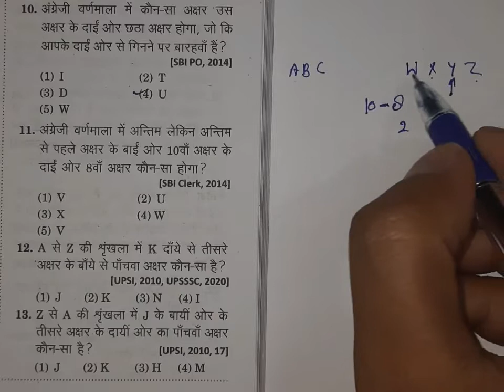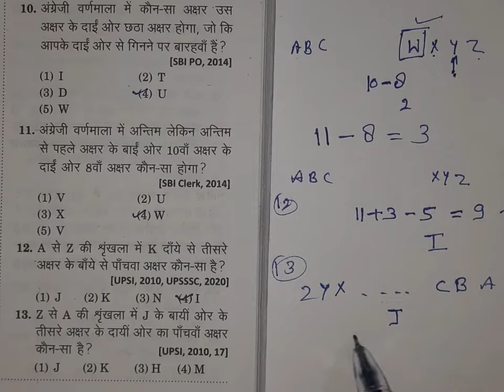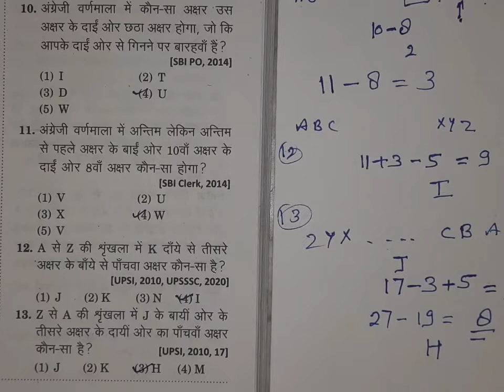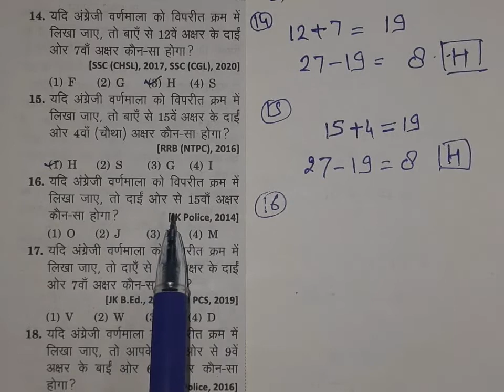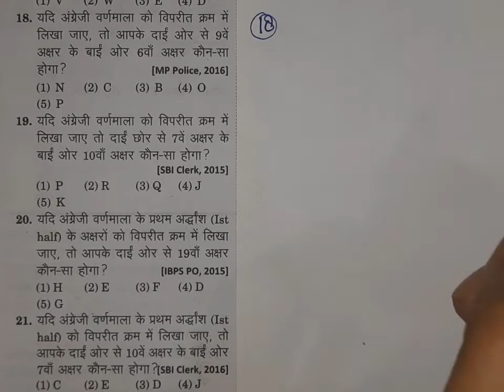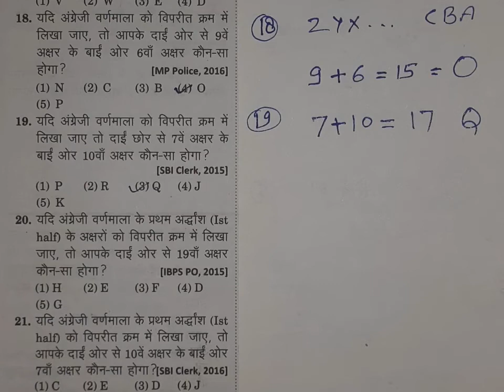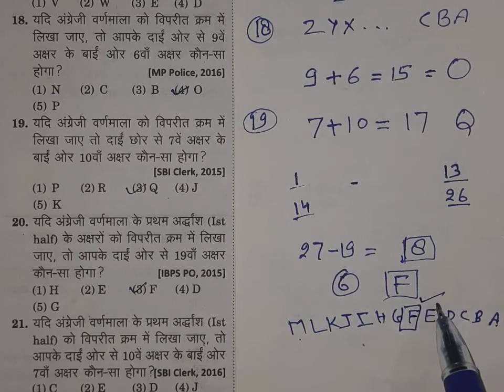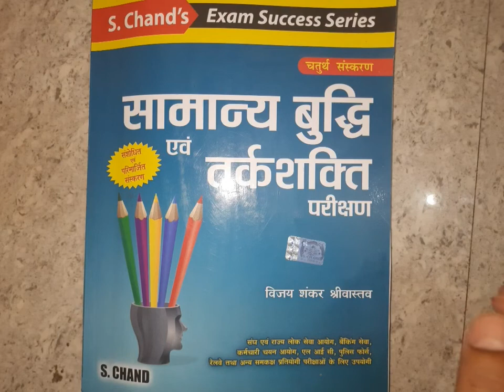अंग्रेजी वर्णमाला ( प्रथम अर्धांस विपरीत क्रम ) सभी प्रकार के एग्जाम की तैयारी के लिए,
जो लोग पहली बार तैयारी कर रहे हैं उनके लिए very helpfull वीडियो है.

Reasoning Trik In Hindi,, ,  100% गारंटी इससे पहले  कहीं और नहीं पढ़ा होगा , Reasoning Trik In Hindi,,,से एक भी

NTPC RAILWAY EXAM#UP SI#यू. पी. tet sovled paper, up Tet#up lower#Up si# mp si # bihar si# delhi police# railway# ssc # upsssc # all class

Telegram chanal
Study With Tiger👇